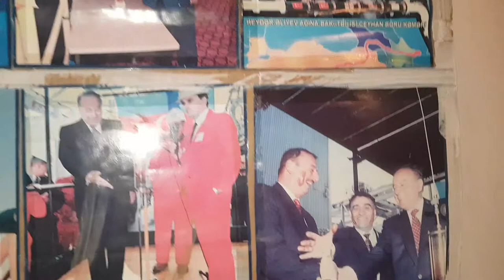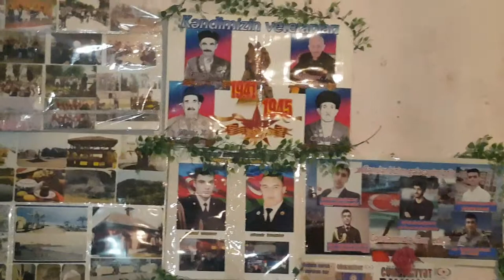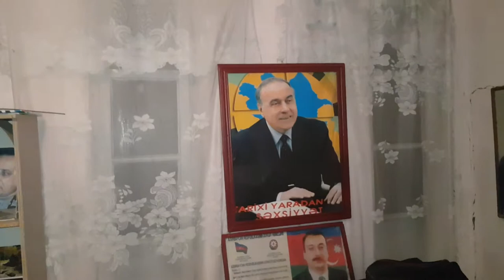ASTARA Rayonu Kijəbe Qesebesi QECİMARDƏ Kendinde Nuvruz Bayram Şenliyi.